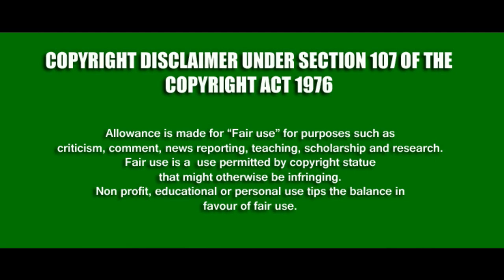THE LEGENDARY ACTOR RAGHUVARAN TRIBUTE | REUPLOAD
Veteran Actor Raghuvaran, one of the best villains that Tamil cinema has ever seen till date, passed away in 2008.

In this video I did transform the original work by adding My own unique value such as added high-quality edits and special effects to create completely new,